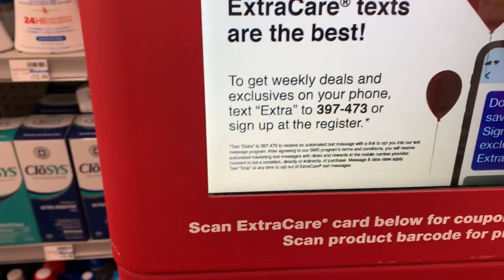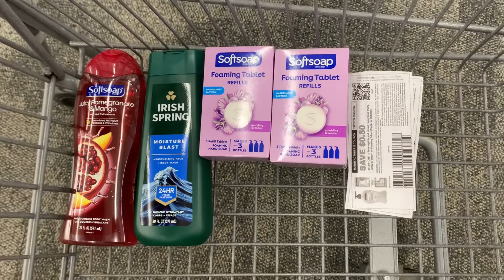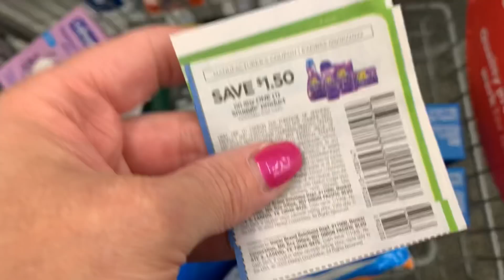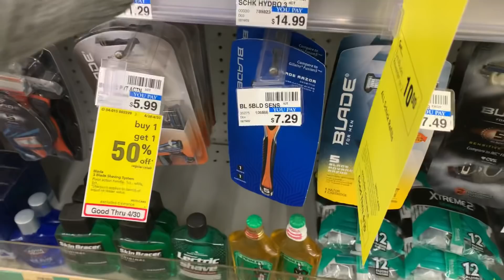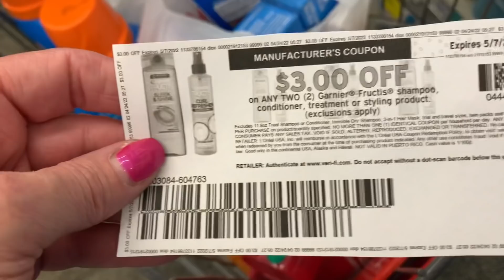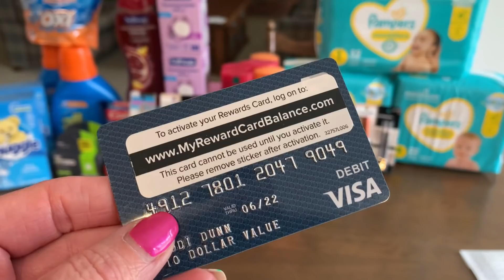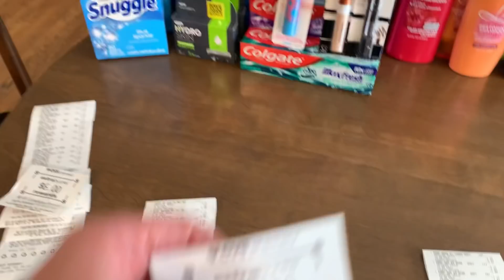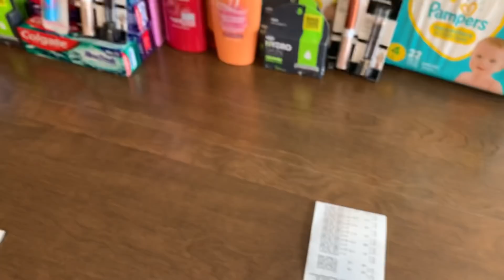CVS HAUL w/ $205 in products FREE + $2 MM/ several all digital options this week/Learn CVS Couponing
Lots of great deals couponing at CVS this week 😍
I received 2 email threshold coupons of $5 off $30 and $8 off $40. I have never received email coupons before so I was darn excited. I’m going to put those to use and get some awesome deals 💃💃

To learn more about couponing at cvs be sure to checkout this playlist where I walk you through all things cvs couponing

KICK486398